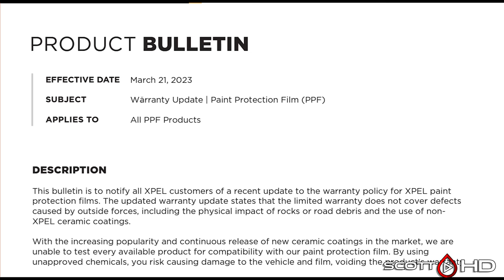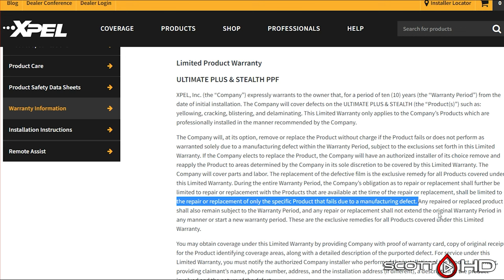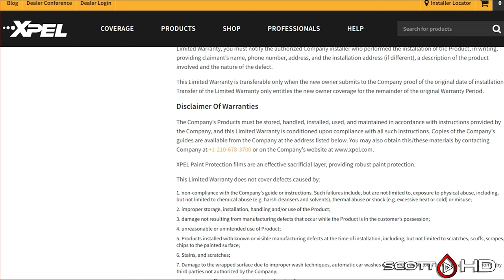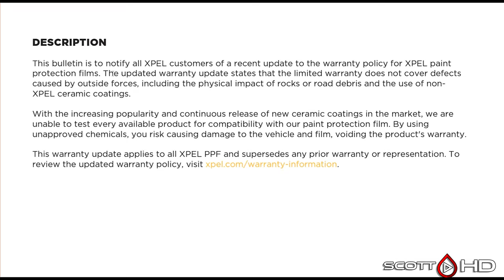XPEL Just dropped a Warranty Bombshell on Installers CURRENT AND PAST!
Well, as the title suggests, XPEL just dropped a bit of info on us that many may not have been aware of.  Here's the info!

Equipment:
DJI MAVIC Air2S Drone w/smart controller
DJI Pocket 2 creator bundle
Sure MV7 Mic
Carbon Fiber Tripod
Sony AX53 4K Camera